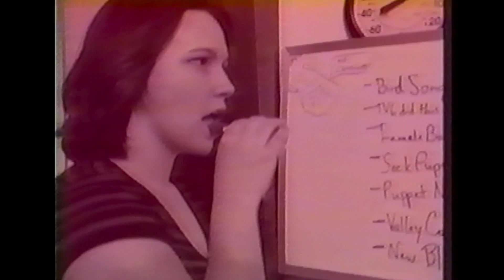TV6: Aiming For The Future